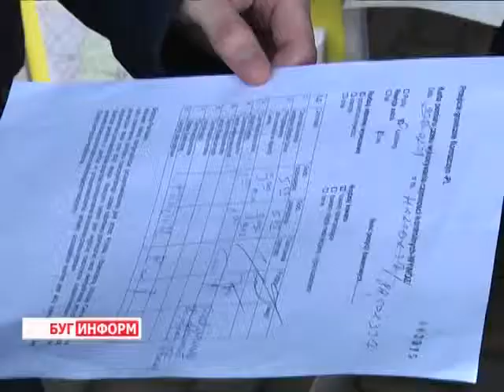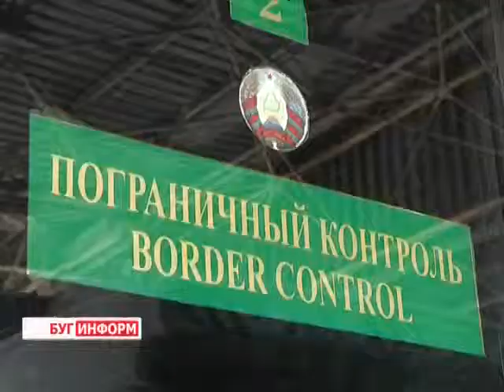2015-02-11 г. Брест. Эксперимент таможенников РБ и РП. Телекомпания Буг-ТВ.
Мониторинг на Брестской границе: эксперимент  таможенников РБ и РП.
9 февраля на белорусско-польской границе завершён мониторинг времени проведения необходимых операций всеми службами, участвующими в проведении контроля и оформления в пунктах пропуска Козловичи, со стороны Беларуси, так и на грузовом терминале в КорОщине -  Республика Польша, в отношении всех грузовых транспортных средств, пересекающих границу через пункт пропуска Козловичи- Кукурыки.